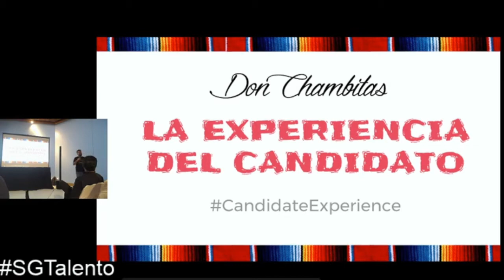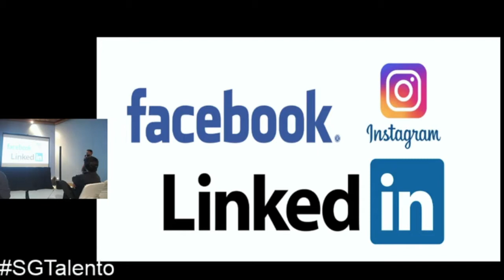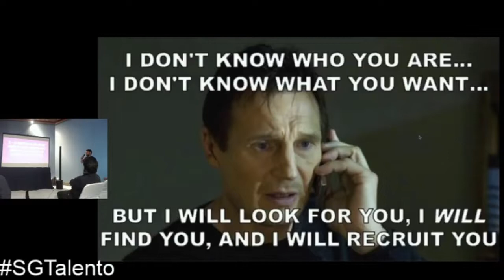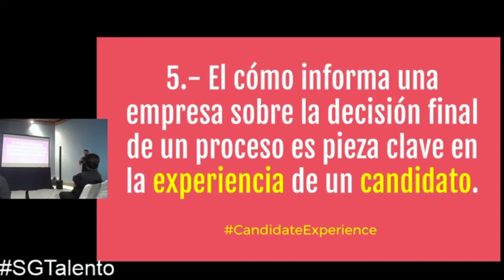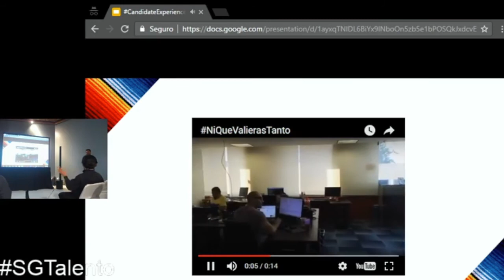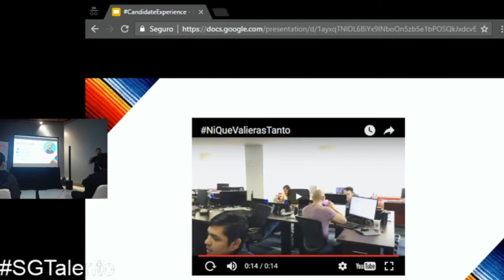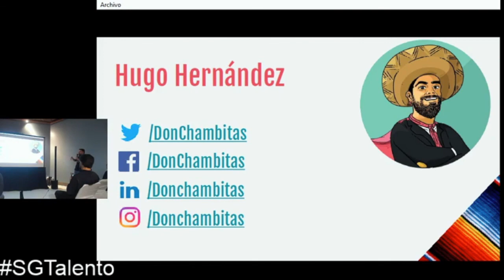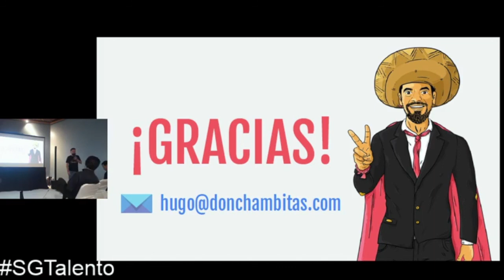[SGTalento 2017] La Experiencia del Candidato - Hugo Hernández